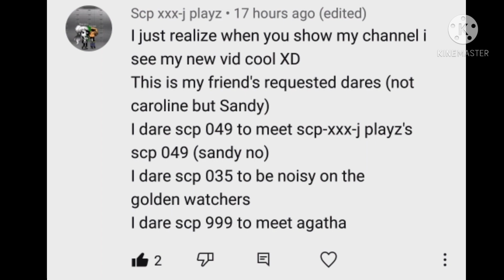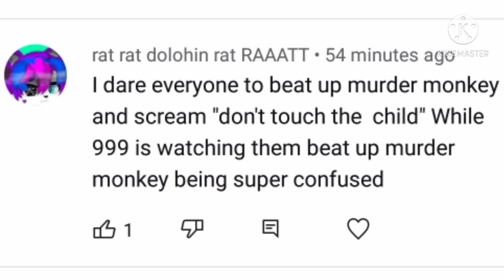SCP and Dark Deception dares| Part 4|Gacha club